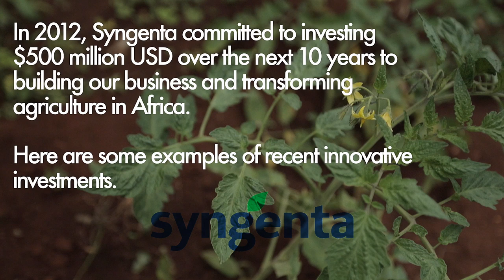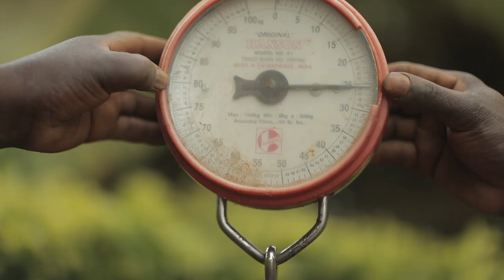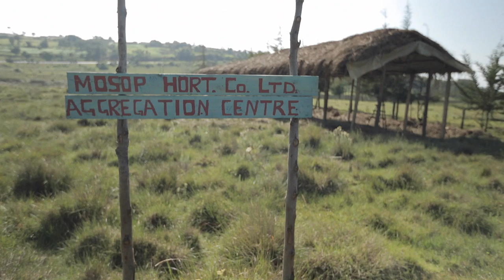Syngenta in Africa